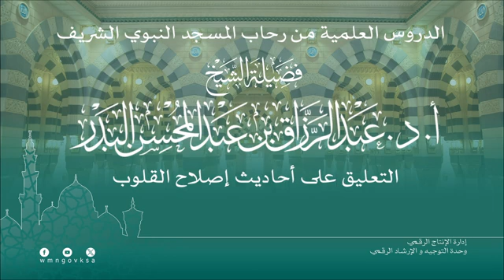مسألة عقدية في الإعراب دائماً أؤكد عليها !! ،، الشيخ عبدالرزاق البدر - حفظه الله -